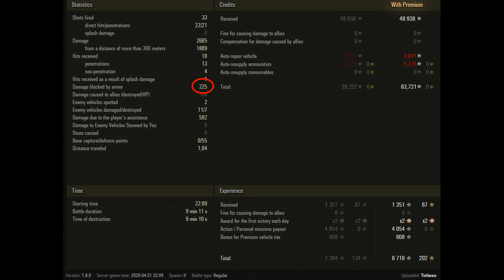TOG, meme tank